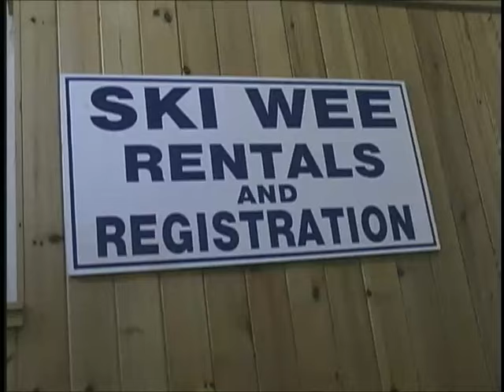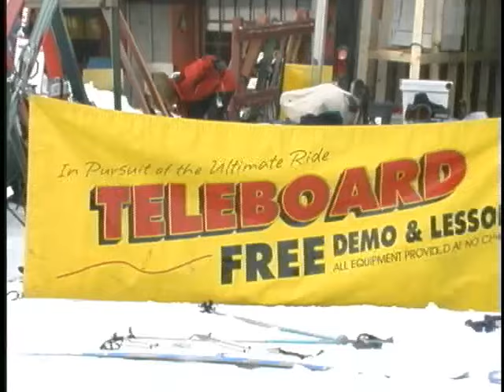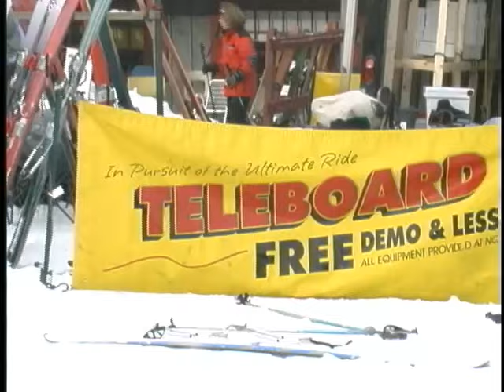Ski Areas Catamount